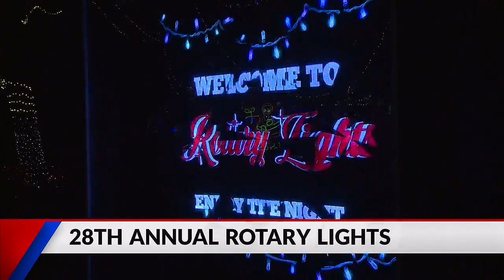28th Annual Rotary Lights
28th Annual Rotary Lights